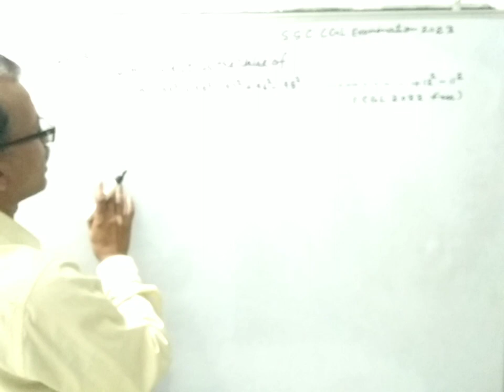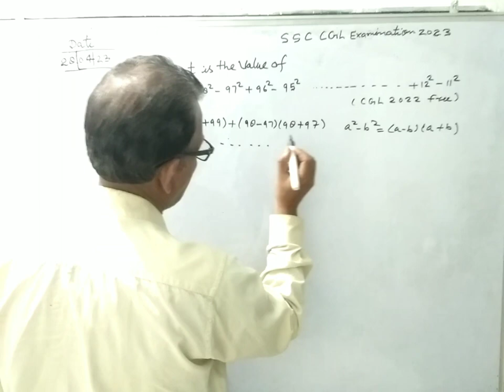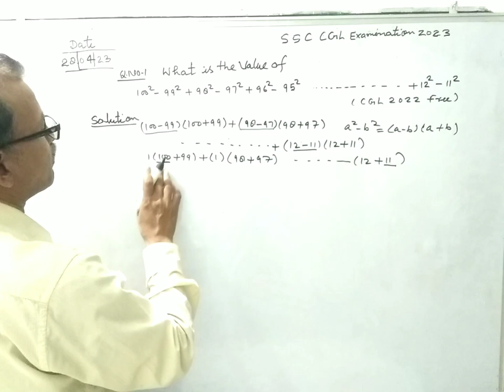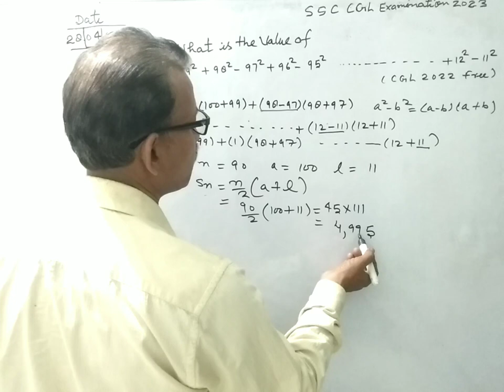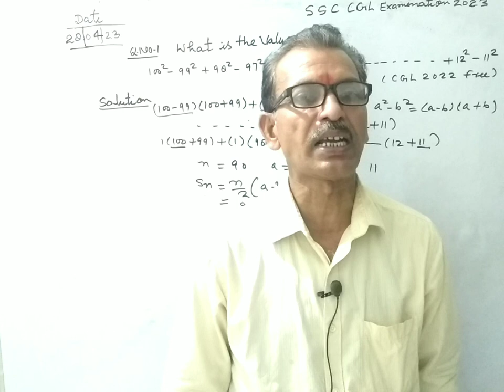Arithmetic Progression for ssc cgl tier2 question@ R.N Education by R.N Sir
Arithmetic progression for ssc cgl tier 2 question @RNeducationbyRNsir
ssc cgl
ssc adda
Time speed
Sum of two
Class 11Maths
Algebra ssc

Video Chapter:-
01 : 60  Algebra ssc cgl tier 2 question
60 : 120 Find the value of Sin(30) Cos(15)
120 : 180 Algebra SSC CGL  tier 2 question
180 : 240  Arithmetic progression  for  ssc cgl

Dear Students:---
My name is Ramnarayan singh.I am a Maths teacher.I am  teaching class 6 to 12 Maths  on Youtube.
I Shall we always provide Video everyday on @R.N Education Channel . I am making Video ssc cgl exam 2022 sample paper on Youtube . Please support me